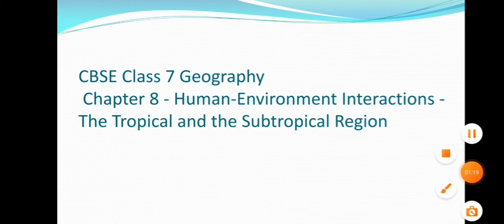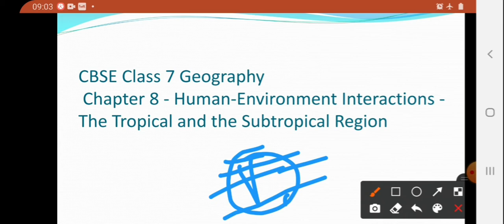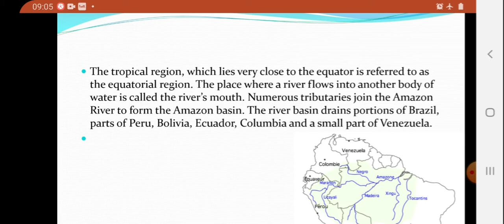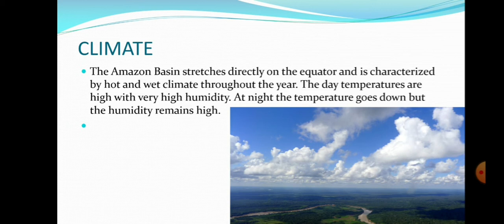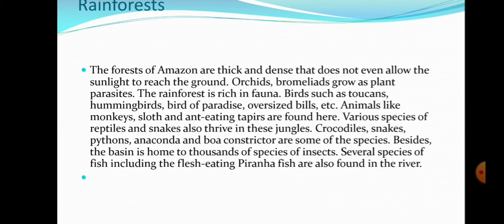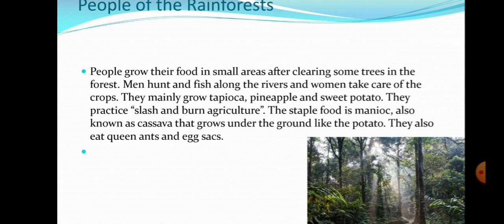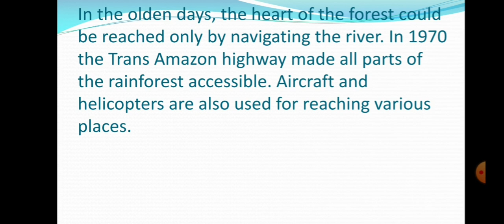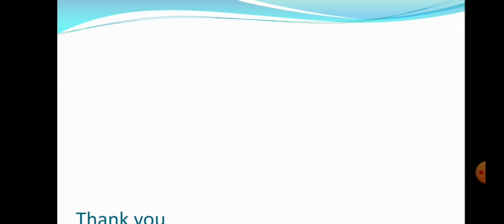Life in the Amazon Basin|Human Environment Interactions|chapter 8|class 7 Geo|అన్ని పోటీ పరీక్షలకు